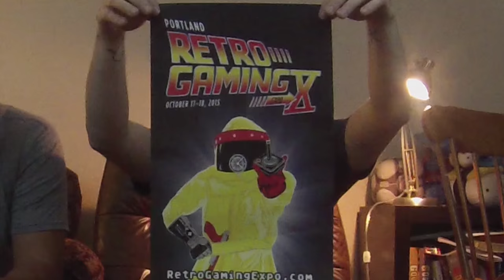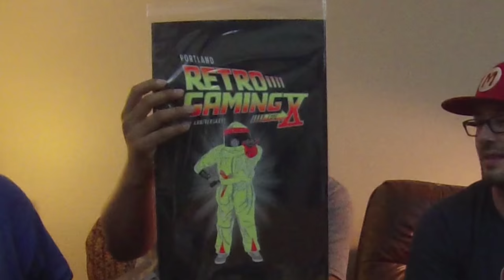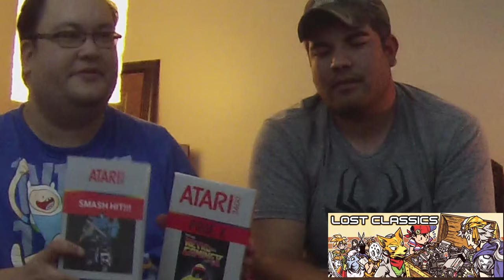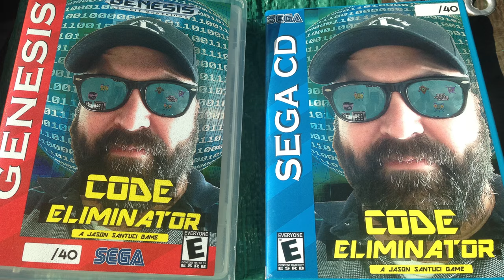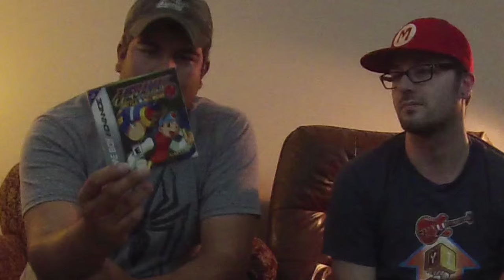Portland Retro Gaming Expo 2015 PRGE Pickup Video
Just got back from Portland, Oregon from attending the Portland Retro Gaming Expo and it was a blast.

Nintendo Doctor, Russ Lyman , and Jorge (GunitColima) decided to do a quick pick up video of some of the things we got.

Russ Lyman

Some of the other YouTubers we meet up with and talked to were